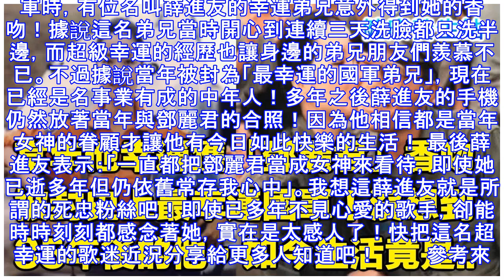當年他幸運獲「鄧麗君」香吻被封史上最幸運國軍！沒想到35年後的他，如今生活竟是..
當年他幸運獲「鄧麗君」香吻被封史上最幸運國軍！沒想到35年後的他，如今生活竟是..當年他幸運獲「鄧麗君」香吻被封史上最幸運國軍！沒想到35年後的他，如今生活竟是.. 　當年他幸運獲「鄧麗君」香吻被封史上最幸運國軍！沒想到35年後的他，如今生活竟是.. 　當年他幸運獲「鄧麗君」香吻被封史上最幸運國軍！沒想到35年後的他，如今生活竟. 大家都知道已逝歌手「鄧麗君」是非常出名的唱將天後！當年最紅的《甜蜜蜜》、《月亮代表我的心》、《小城故事》等至今仍是許多人心中的不敗經典！甚至連日本、東南亞等國也仍有許多歌手在重大表演上向鄧麗君致敬。圖/翻攝自網路，下同而當年最火紅的鄧麗君不僅是國寶歌手，更是呼聲最高的「軍中情人」。但不知道大家是否還記得35年前，有位非常「幸運的弟兄」曾獲得她的香吻呢？據說多年之後的他現在竟… 當年鄧麗君到兵營勞軍時，有位名叫薛進友的幸運弟兄意外得到她的香吻！據說這名弟兄當時開心到連續三天洗臉都只洗半邊，而超級幸運的經歷也讓身邊的弟兄朋友們羨慕不已。不過據說當年被封為「最幸運的國軍弟兄」，現在已經是名事業有成的中年人！多年之後薛進友的手機仍然放著當年與鄧麗君的合照！因為他...